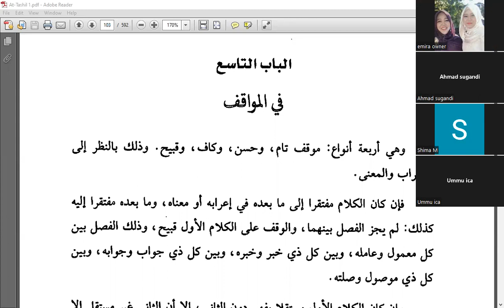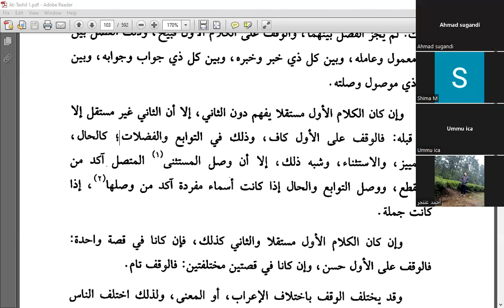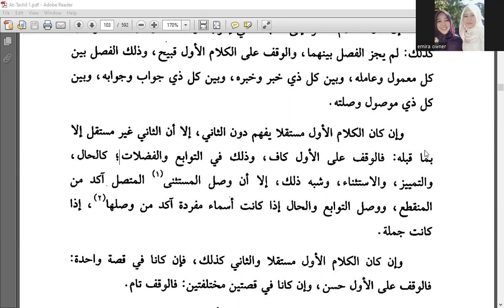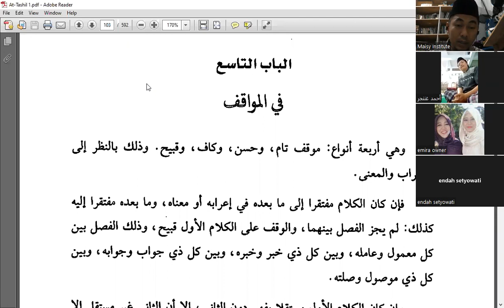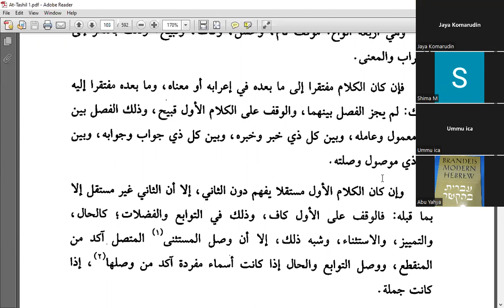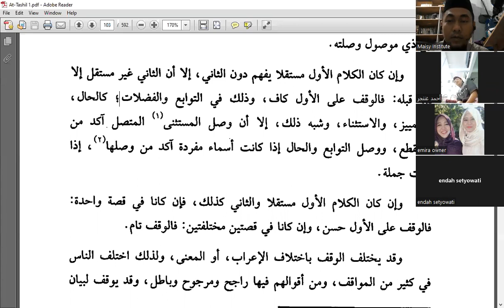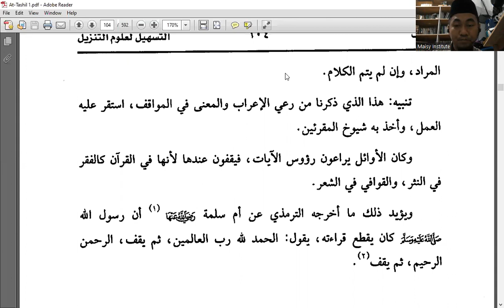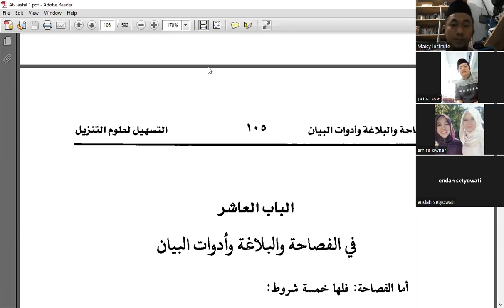Ilmu Ushul Tafsir - Muqaddimah Ibnu Juzai #14 - WAQOF